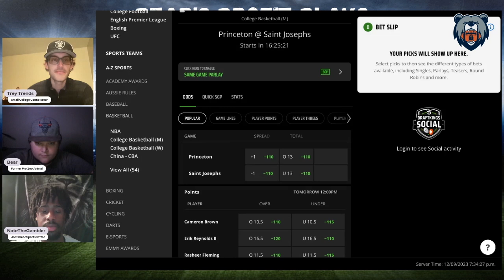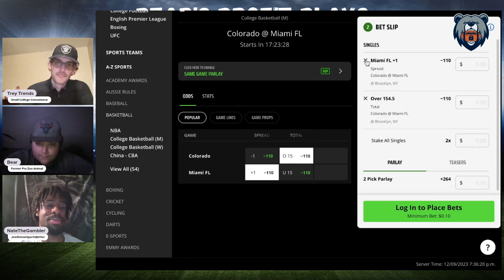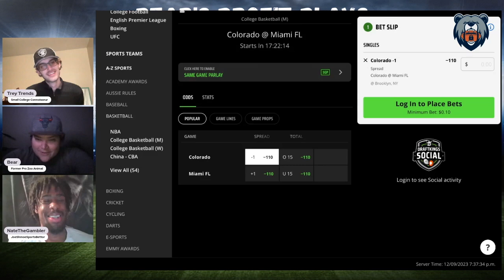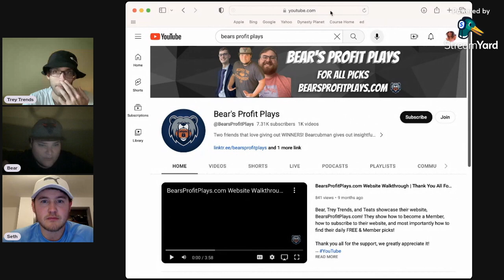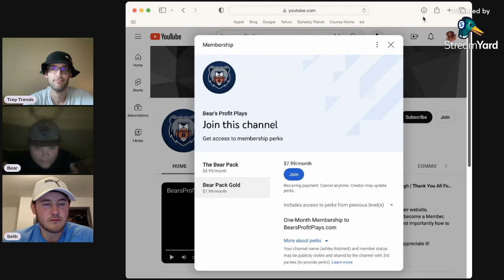College Basketball Picks, Predictions & Player Props | PrizePicks | Best College NCAAB Picks Today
Sunday NCAAB Best Bets, Picks, Predictions, and Player Props for December 10th

Bear and Trey Trends give out their best PrizePicks picks, player props, and parlays for the NCAAB Sunday slate of games!

Subscriber Goal Giveaways: 00:07

Game Pick Leaderboard Recap: 01:00

Princeton vs St. Joseph: 02:06

Colorado vs Miami: 03:58

Colorado vs Miami: 05:05

Player Prop Leaderboard Recap: 06:20

K.J. Simpson: 07:13

Wooga Poplar: 08:20

K.J. Simpson: 09:11

Pick Summary: 09:41